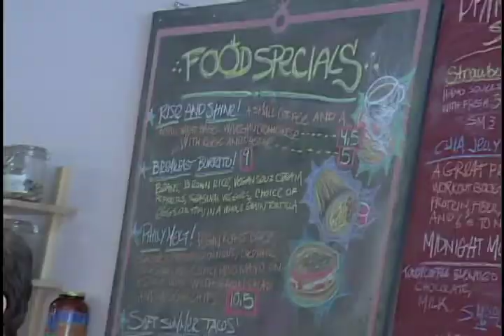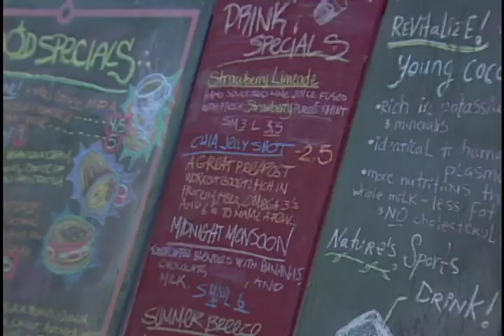Cool In Your Zip: Pomegranate Cafe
Pomegranate Cafe, located in the Ahwatukee area of Phoenix, is a space where delicious flavor meets nutritious organic ingredients!